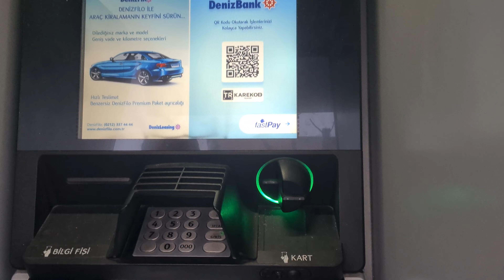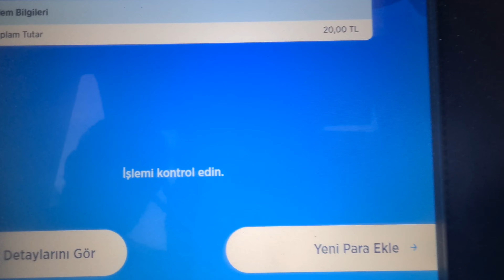Denizbank ATM'den İninal Karta Para Yükleme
Denizbank bankamatikten ininal karta para yüklemek için videoda anlattığımı adımları yerine getirmeniz yeterlidir.

0:00 Başlangıç
0:11 Kartımızı takıyoruz
0:23 Şifremizi girip giriş tuşuna basıyoruz
0:32 Para yatırmaya basıyoruz
0:43 Paramızı yatırıyoruz
0:45 Devam tuşuna basıyoruz
1:03 Onaylaya basıyoruz
1:11 Onaylaya basarak paramızı yatırıyoruz
1:18 Son

Denizbank ATM'sinden ininal karta para nasıl yüklenir göstermeye çalıştık. Sorularınız olur ise yorum alanından yazabilirsiniz.